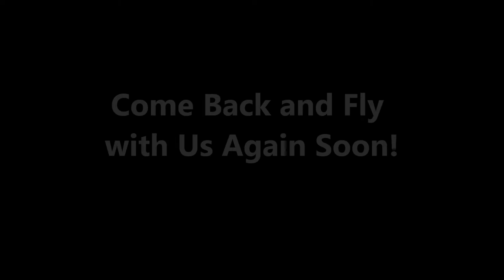Jetlev Flight Movie - Christian Geiger